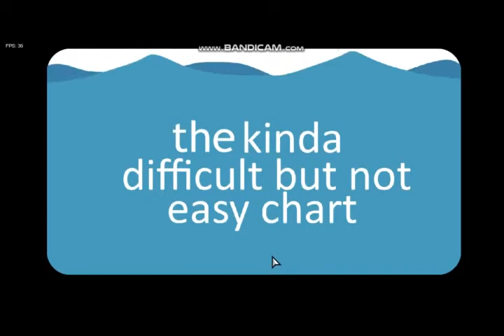FNF Final Deception (4 Keys) + Trying To Beat In Corrpeted Mode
My Discord Name : ArabSon_Gamer#3152

0:00 | intro
0:29 | final deseption
3:15 | gg
3:19 | im ready
3:37 | you feel like you gonna have a bad time
3:58 | 1st try
4:51 | 2nd try
5:14 | 3rd try
5:50 | outro